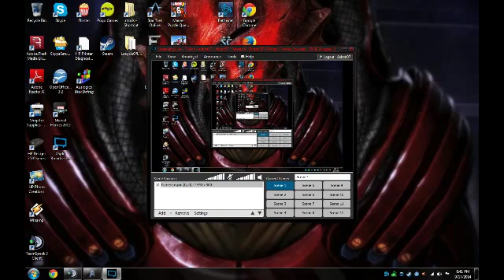this is Conduit: Elite, done with a Tactical Escort Retrofit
This is me not dying, while doin ok at Conduit: Elite